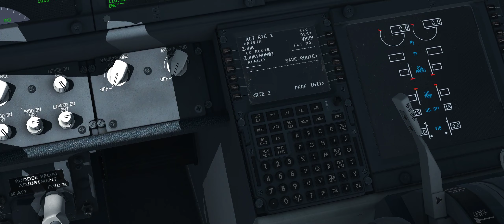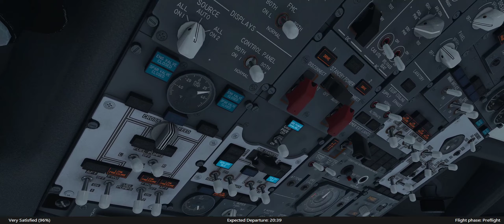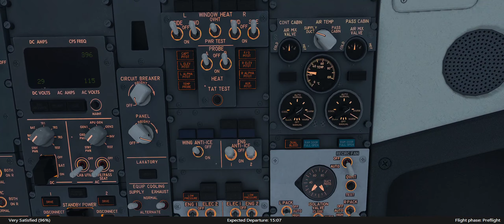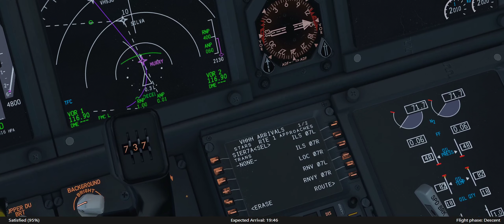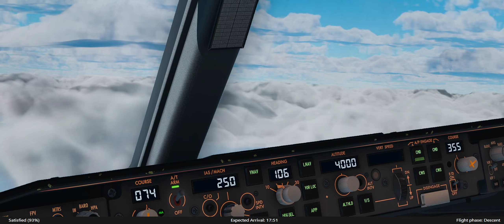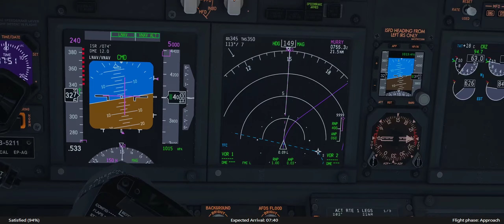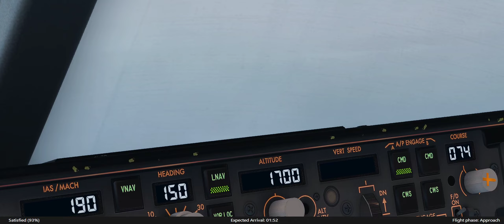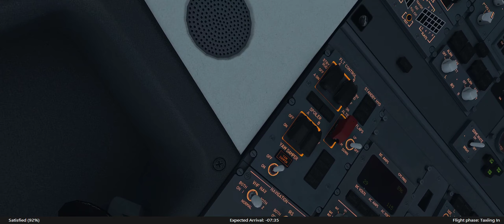[XP11] ✈ Haikou - Hong Kong ✈ Air China B737 ✈ Lauantaita